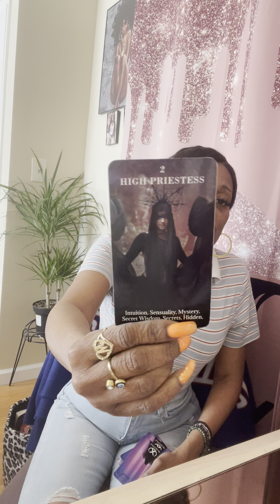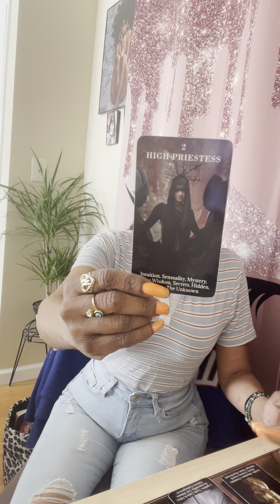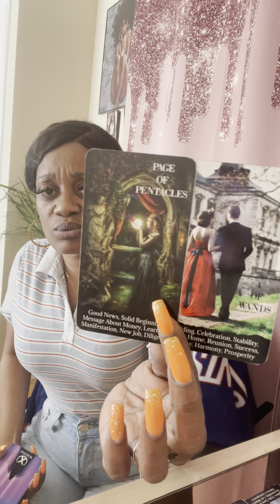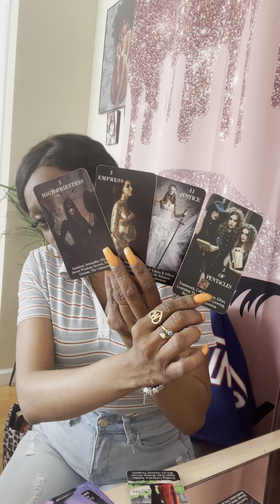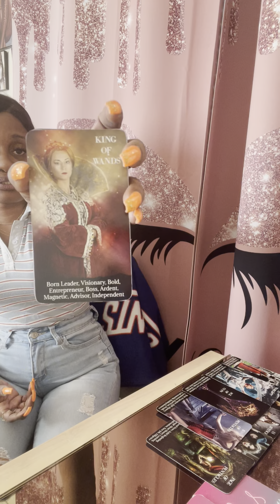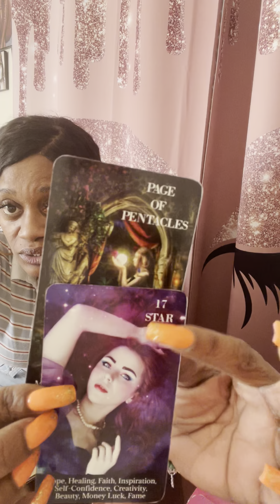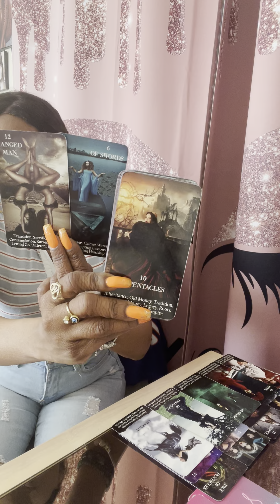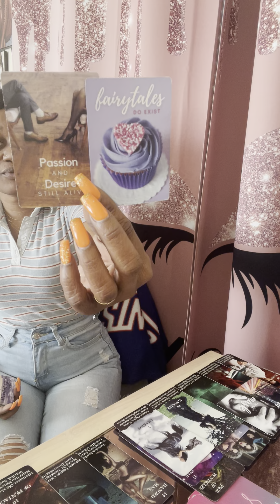🧿General💖Good News This Week😊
Protect Your Peace ☮️